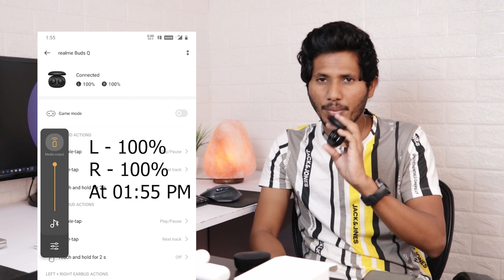Don't Buy Realme Buds Q Before Watching This Video in Telugu // Realme Buds Q Full Review in Telugu